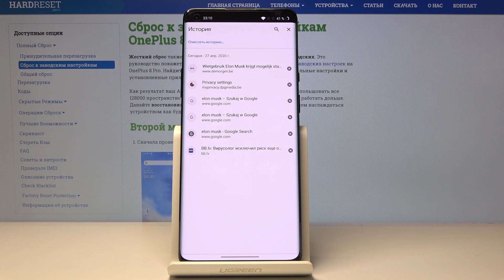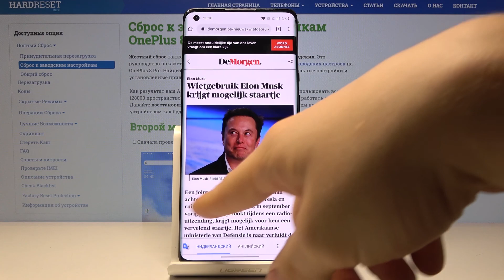Как стереть историю браузера на OnePlus 8 Pro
После просмотра множества сайтов в интернете, всё это остаётся в истории вашего браузера. Но не беда, ведь в этом обучающем видео вы узнаете как по порядку удалить всю историю посещенных страниц. Удалите историю выборочно или за какой-то период времени. Вместе с этим узнайте, как очистить cookie файлы и кэш.

Как очистить историю браузера в OnePlus 8 Pro? Как удалить данные браузера в OnePlus 8 Pro? Как очистить куки файлы в OnePlus 8 Pro? Как очистить данные браузера в OnePlus 8 Pro? Как удалить файлы cookie в OnePlus 8 Pro? Как очистить кэш в OnePlus 8 Pro? Как удалить историю страниц в OnePlus 8 Pro?